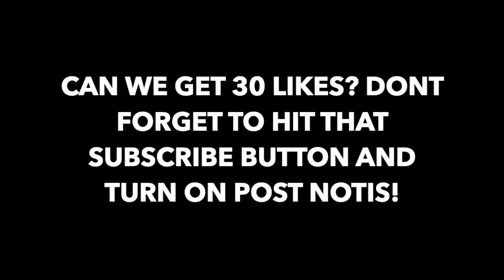BEST 6'5 DEMIGOD PLAYMAKING SHOT CREATOR BUILD ON NBA 2K20! UNGUARDABLE! LITERALLY DOES EVERYTHING!